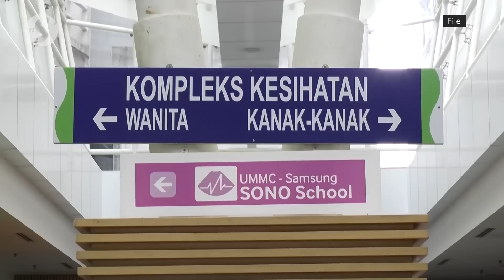Health Ministry discussing with JPA on absorbing contract workers as permanent staff, says Dr Zaliha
The Health Ministry is holding discussions with the Public Service Department (JPA) to absorb contract medical personnel to the permanent staff without pensions.

Health Minister Dr Zaliha Mustafa said in the Dewan Negara on Thursday (March 30) when responding to a supplementary question from Datuk Jefridin Atan who wanted to know whether the ministry was considering employing more contract doctors to overcome the workload of health workers, adding that the discussions were to deal with the workload that exceeded the capacity of available resources, as well as to reduce the burden of the pension scheme borne by the country at the moment, which amounted to RM29.1bil in 2021.

Meanwhile, Dr Zaliha said due to the increase in cases of non-communicable diseases (NCD) cases, the ministry was facing an increase in the number of in- and out-patients in health facilities, causing overcrowding in hospitals, adding that the ministry has implemented a pilot project led by the Special Task Force on Public Sector Reform (Star) to reduce overcrowding in hospitals.